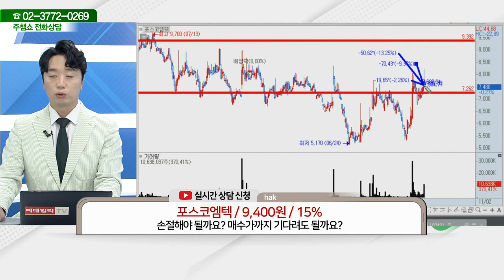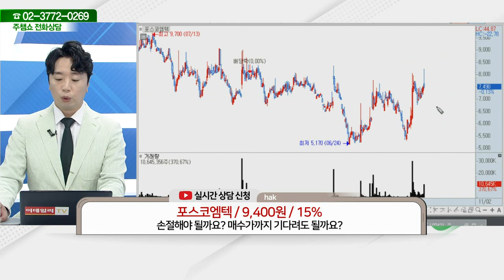포스코엠텍(009520)_문현진 전문가_종목 상담 (20221102)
2) 유튜브: 이데일리TV 채널›생방송 채팅창